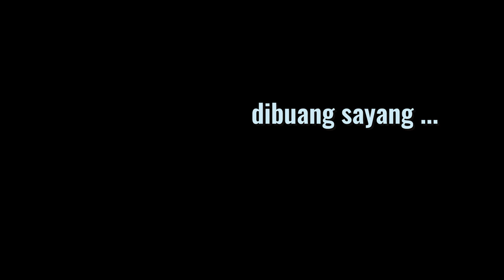PRANK CALL- TIBA-TIBA NGUNDANG NIKAH KE TEMEN ! RESPONA KOCAK BANGET !!!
Halo cuy! hari ini gw eprank temen gw  tiba-tiba mau ngundang nikah, kira-kira respon mereka gimana ya?
Yok tonton sampe selesai!